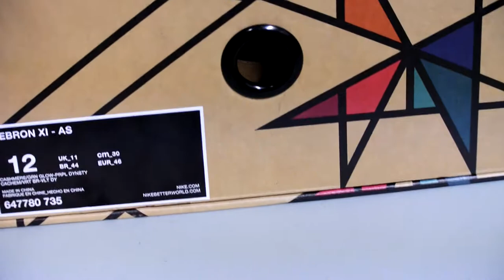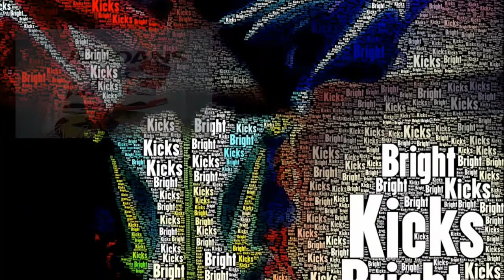For Sale: Extra Pair of Nike Lebron XI - ASG NOLA Gumbo Gator King Size 12 *SOLD*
Tried on, did the on feet video.
Note: Costs $293 and change in Toronto

farhankk360